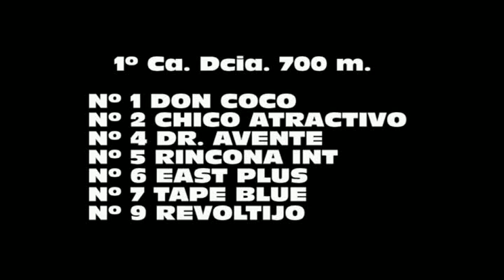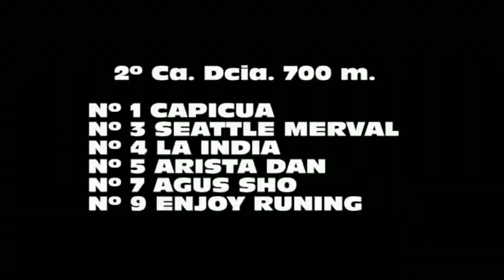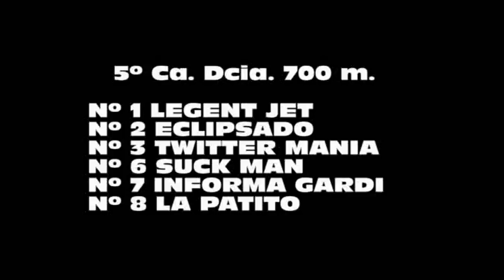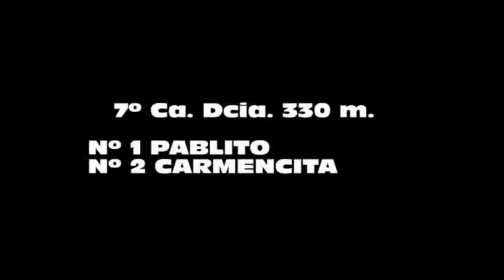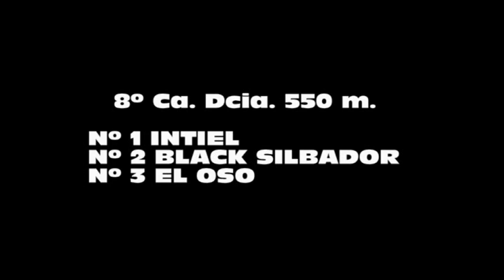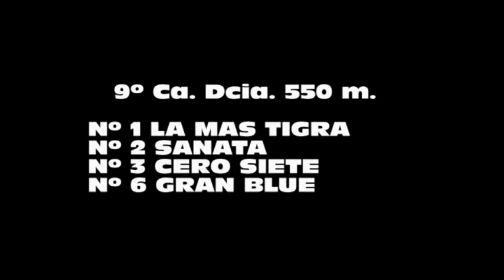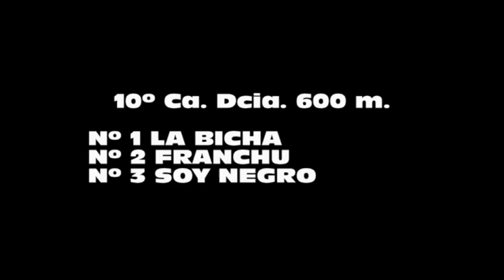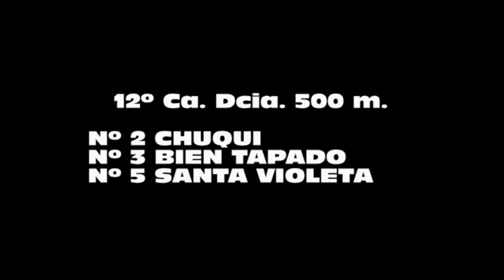Villa Elisa 26 08 2018